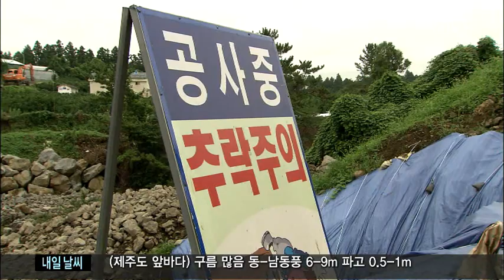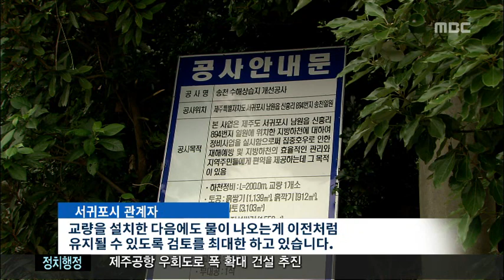제주MBC 뉴스데스크 2016년7월24일